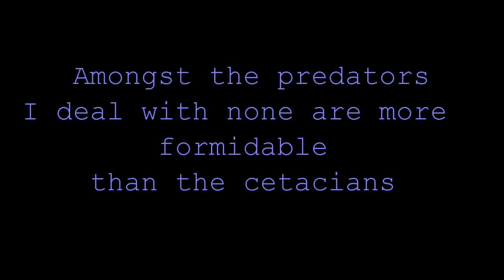devil fish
I had a duo of devilish dolphins relentlessly follow me around the flats of Southern Biscayne Bay